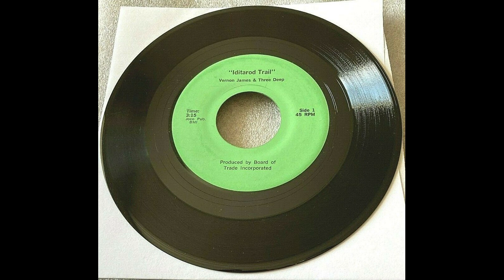Iditarod Trail - Vernon James & Three Deep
One of the most beautiful songs I've uploaded to this channel.

Uploaded for archival purposes. This channel does not own the copyright to this music, and if asked, will delete the video. This material was uploaded to share with and educate viewers about overlooked music in the "country rock" genre under applicable laws for fair non-commercial use.